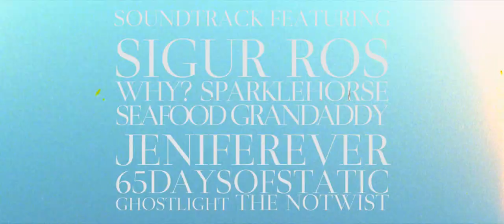Starfish (2019) | OFFICIAL TRAILER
With reality fraying at the edges, Aubrey (Virginia Gardner) finds herself following a string of mixtapes left by her dead friend. The clues unravel the secrets of a mysterious Signal; one that could either save the world... or condemn it.

When a mysterious signal summons the end of the world, it appears that Aubrey may be the last person left on Earth. Trapped in her dead best friend’s apartment, her only clue is a Mixtape left by her friend, labeled “THIS MIXTAPE WILL SAVE THE WORLD.”

Stricken with grief, seemingly alone in the world and surrounded by monstrous creatures, Aubrey’s reality frays at the edges as she’s thrust into the outside world. She begins to put the clues together, uncovering a series of tapes all with pieces of the mystery signal, but can Aubrey overcome her demons and will completing The Signal save the world… or condemn it?

The UNIDENTIFIED YouTube channel offers official movie trailers and free full films online.
Come here for UFO sightings, alien abductions, ghost stories, Bigfoot encounters and more!